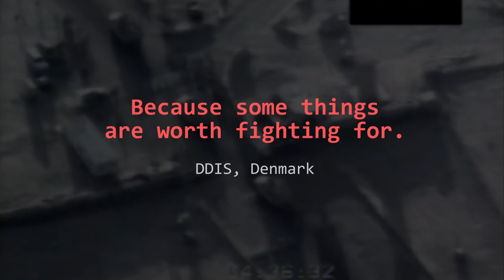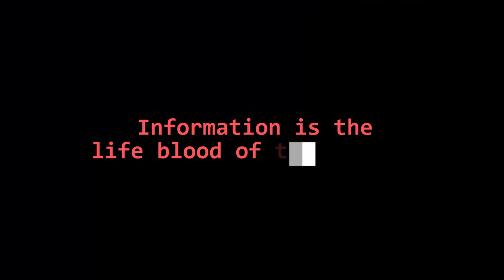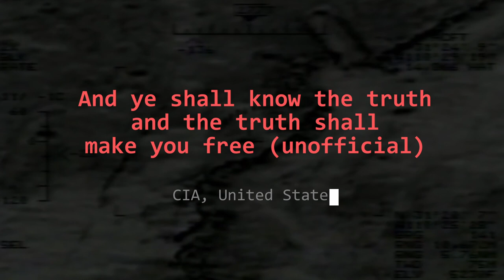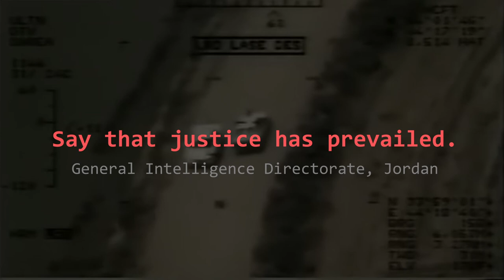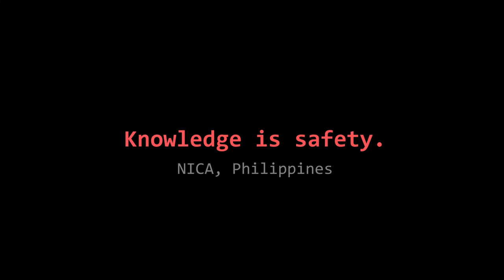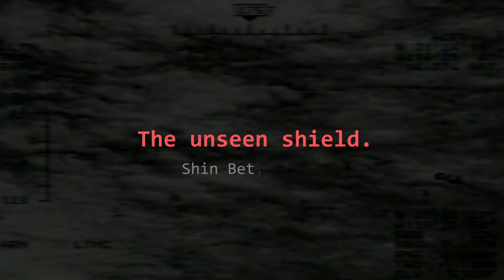Best Intelligence Agency Mottos | Best Motivational Mottos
Enjoy our selection of the Best Spy Agency Mottos.

🔥 Create your own Personalized Patches, Challenge Coins, Belt Buckles, and more. Upload any design you want and rock it. Show off your unit or squad pride, or give it as a unique and awesome gift to your friends, colleagues, family and loved ones. Available here 👉:
📱 Warrior Quotes iOS App: Enjoy daily warrior motivational quotes on your phone. This widget will inspire you by showing a quote from 11 categories including Special Forces, Latin, Battle, Vikings, Sparta, Stoic, Samurai, and others.
👕Get an item with your favourite quote on it: T-Shirts, Hoodies, Stickers, Face Masks, Posters, Bath Mats & More.
Do you need a text version of the quotes?

Music
Composition/Master: Fable
Artist(s): Ryan Taubert
Duration: 3:50
Licenses: Individual / YouTube/Social Creator / No Client Work / Up to 250K subscribers /
Web/Social
Territory: Worldwide